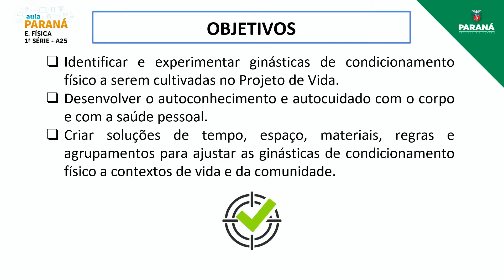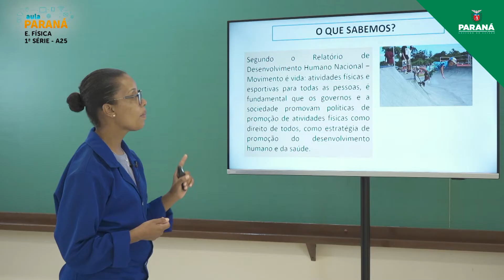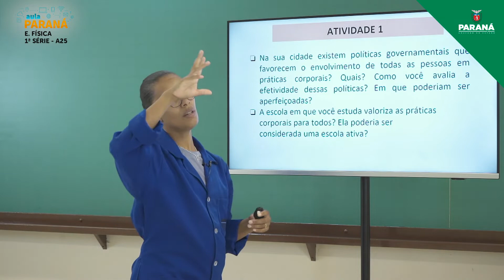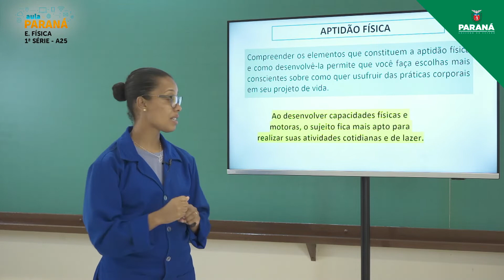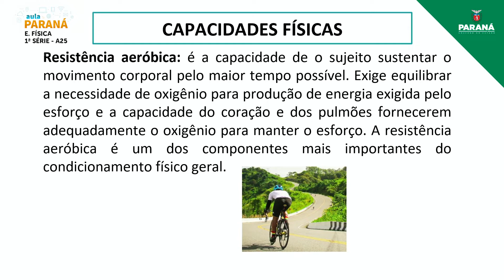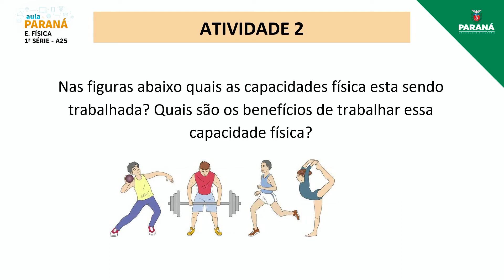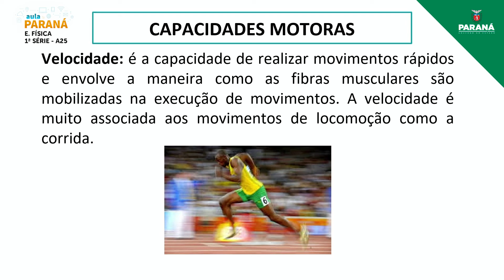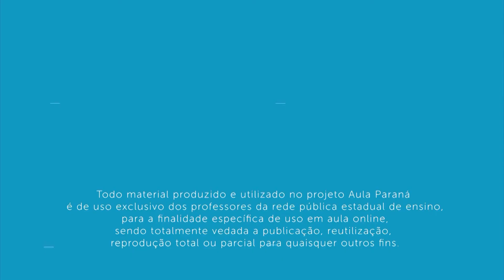2022 | 1ª Série | Educação Física | Aula 25 - Práticas Corporais e Aptidão Física